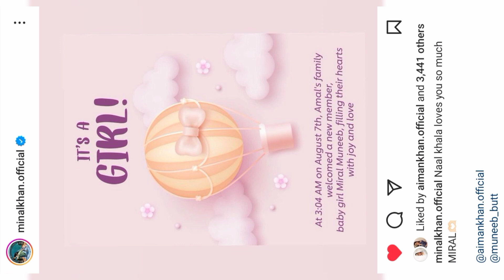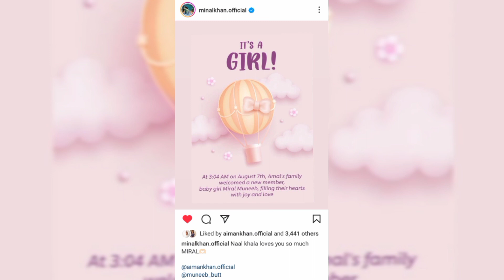Aiman Khan & Muneeb Butt Blessed With a Baby Girl | Baby Girl Name ? Birth Time ? 😻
1) this video has no negative impact on the orignal works(it would actually be positive for them)
 2) this video is also for teaching purposes
pakistani weddings